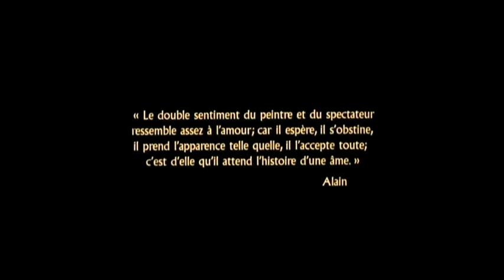Un Portrait - 1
court métrage de 25 ' de Philippe Murgier / Première partie - 14 ' -
avec : Yannick RENIER, Henri GARCIN, Aurélie HAGEN, Isabel JUANPERA,
Ron CORNET, François GAMARD